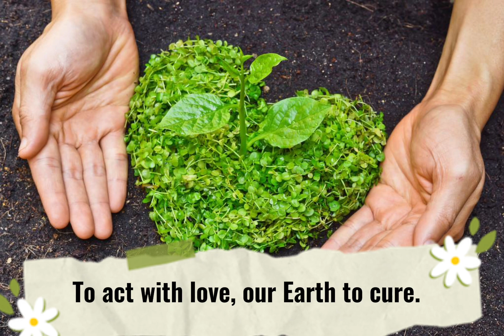PRAYER FOR OUR EARTH